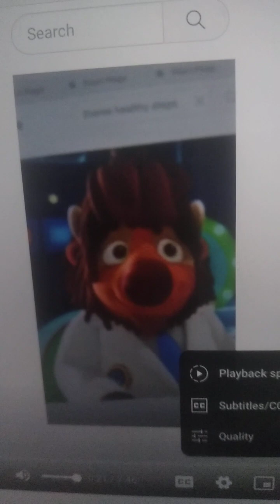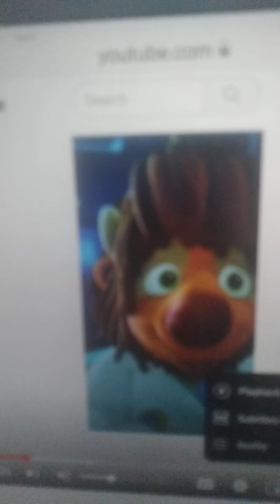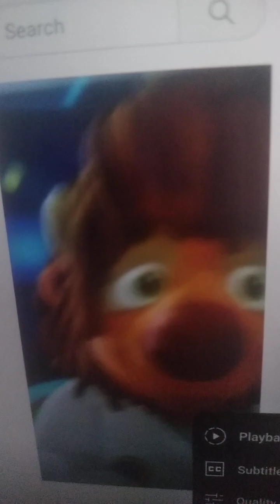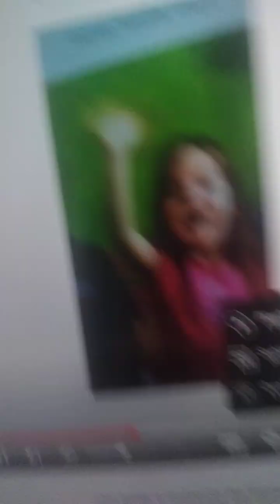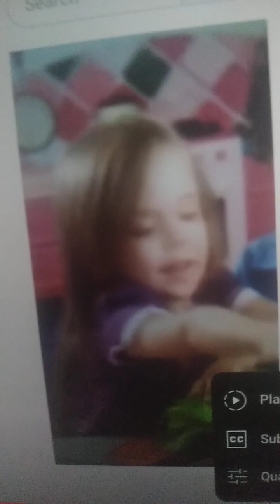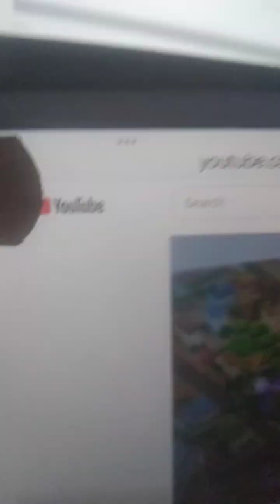Open official video special agent oso tribute